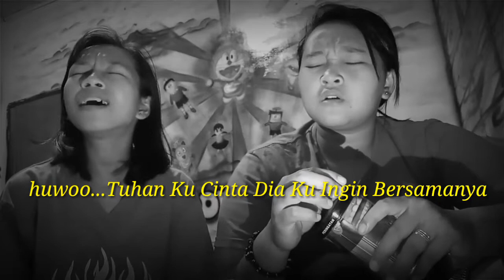Tuhan Ku Cinta Dia ll Mutia ft. Melani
semoga terhibur 😇😇